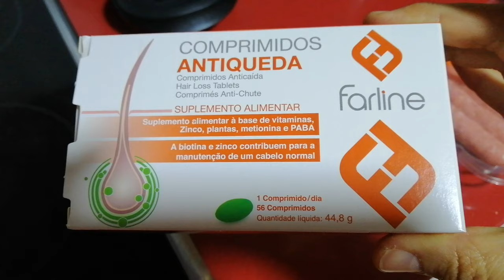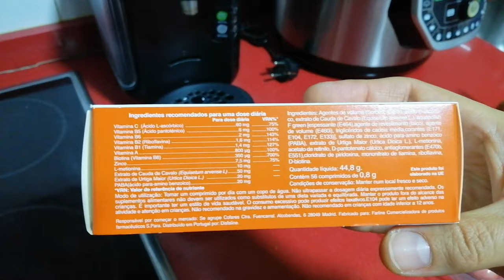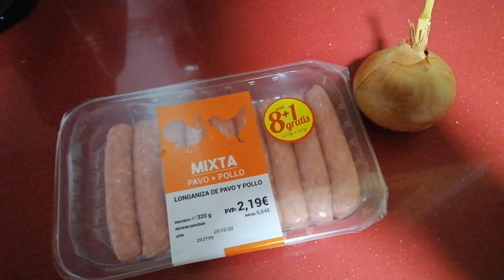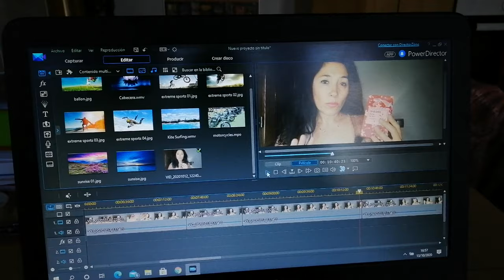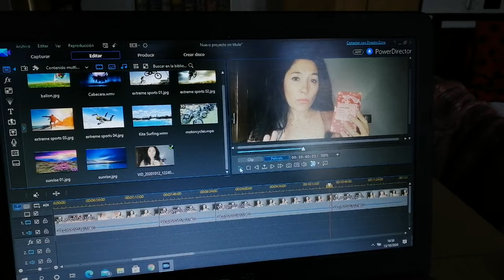Vlog Desastre de alimentación | Se me cae mucho el pelo | Rutinas